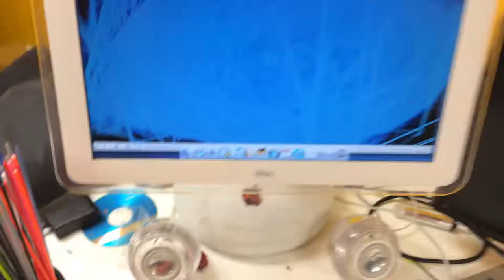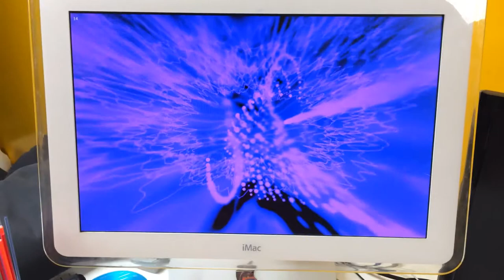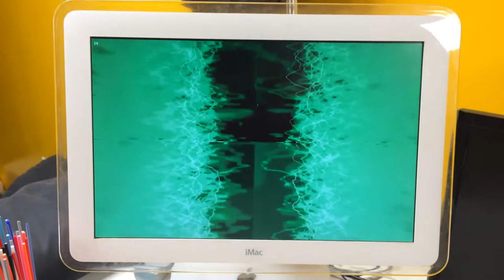All Star but it’s played on an lampshade iMac with iTunes visualizer and you can hear my dogs bark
Some sort of good content (rock reviews maybe idk) coming soon (?)